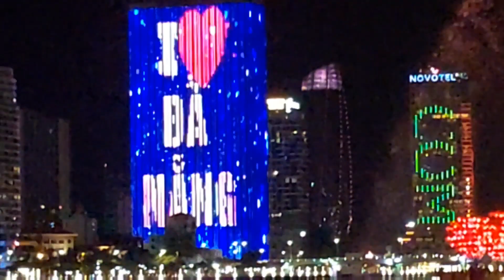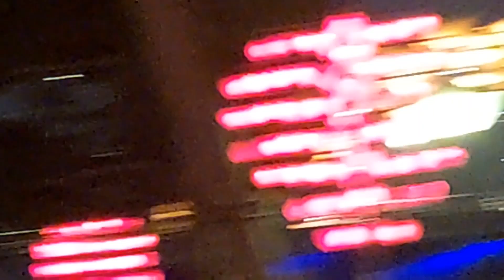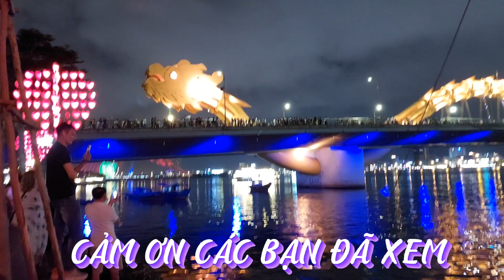19 tháng 3, 2023